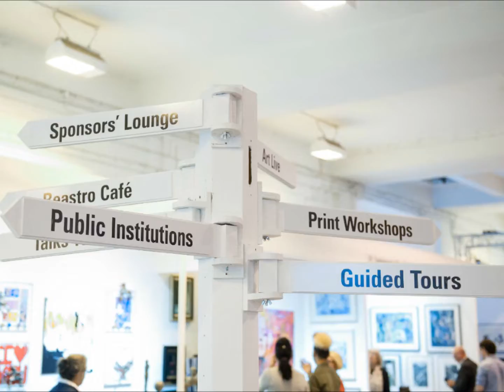Thom Hetherington chats with Key 103's Adam Catterall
Buy Art Fair and The Manchester Contemporary CEO Thom Hetherington chats to Key 103's Adam Catterall live on air following the opening night of the 2016 fair.